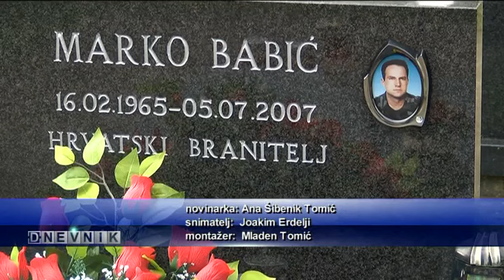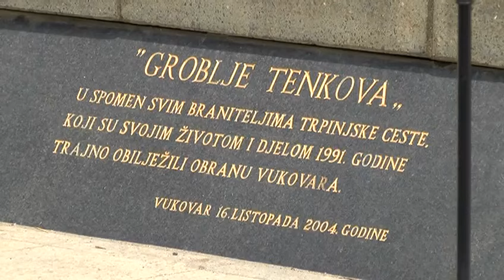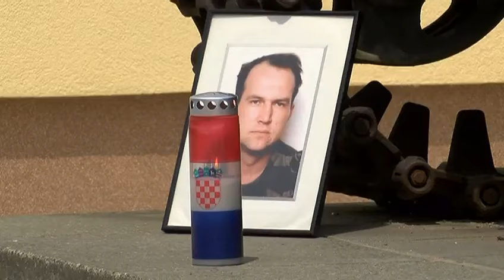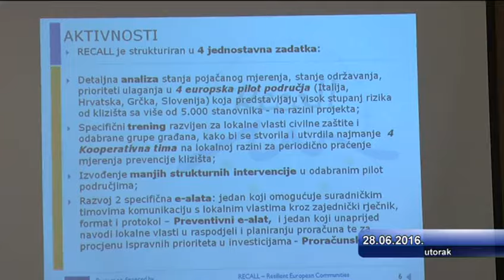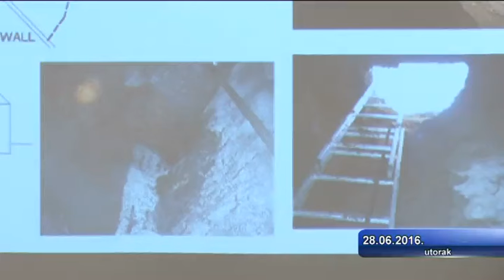Nedjeljni dnevnik 03.07.2016.